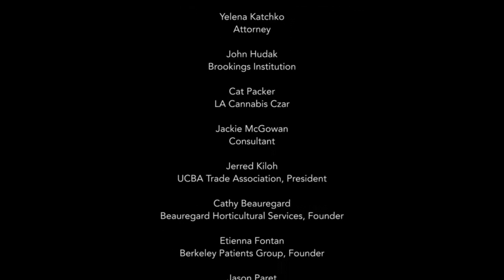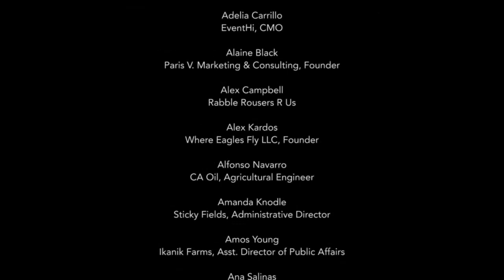The State of Cannabis 2019 Presented By UFCW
UFCW is a Voice for Working America. And America will have more workers with a thriving Cannabis Industry